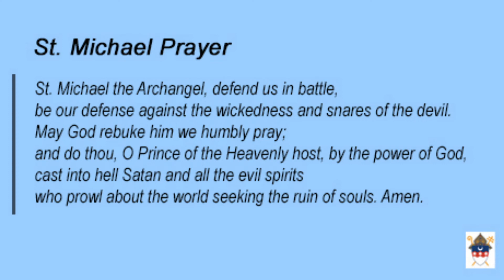Palm Sunday Mass St. Mary's Cathedral of the Immaculate Conseption